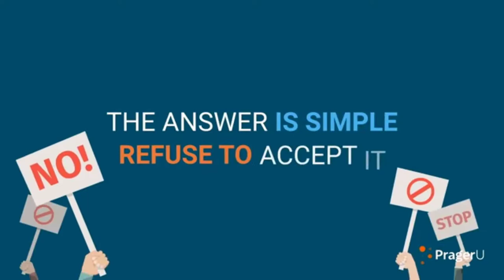[YTP] Many Many Institutions